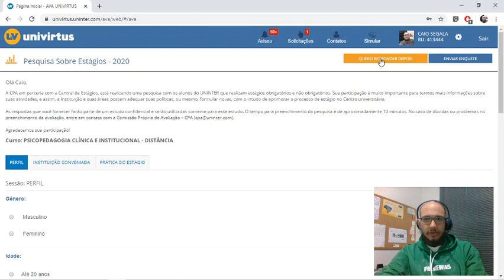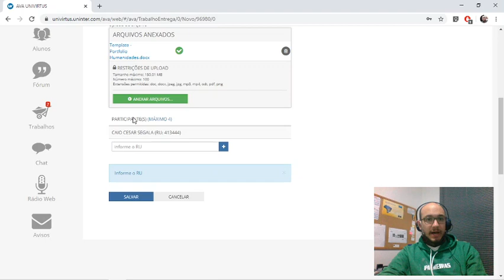COMO POSTAR corretamente o PORTFÓLIO UNINTER 2020.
Neste vídeo rápido mostro como realizar a postagem o portfólio no seu Ambiente Virtual de Aprendizagem!